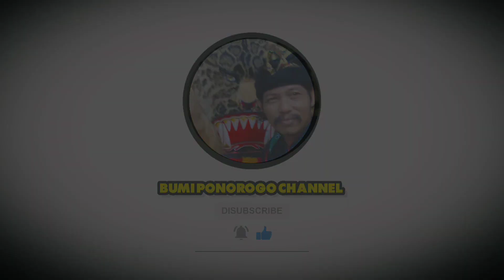Reogan Horeg Reog Obyok SWP Bekasi Solah Ndadi Pembarong Muda Reogan Di Desa Karangan Dukuh Dilem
assalamualaikum warahmatullahi wb salam budaya

reog Obyok Solah Ndadi Pembarong Muda Reogan Di Desa karangan kecamatan badegan kabupaten Ponorogo Jawa timur yaitu di daerah dukuh Dilem